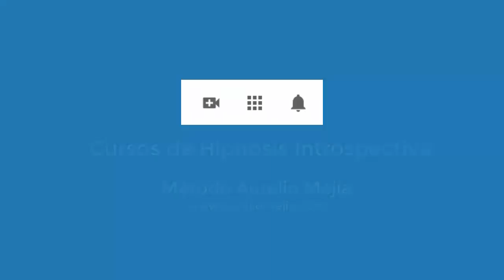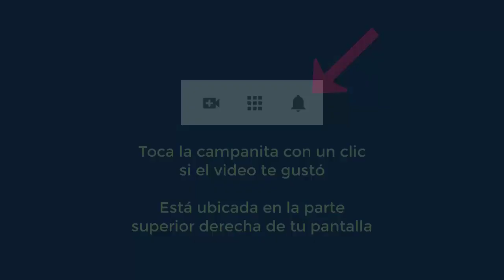4549 Aurelio Mejia, Vida pasada Francia 1876 jovencito mendigo, espíritu, no soy capaz confrontar, t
Hipnosis Aurelio Mejia. Vida pasada Francia 1876 jovencito mendigo, espíritu, no soy capaz confrontar, temor preguntar, nervios frente autoridad.
Medellín, Colombia, 22 abril 2015.